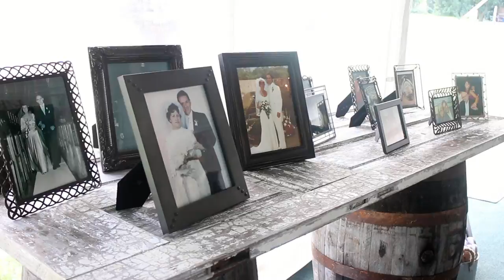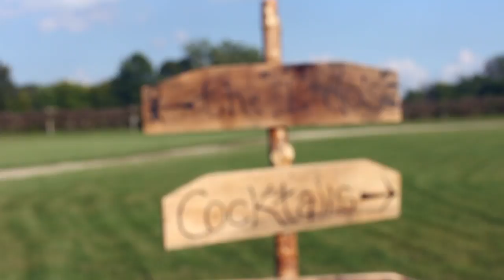Mr & Mrs Uribe Wedding Highlights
On September 17th, 2016 Molly and John got married in Three Oaks Michigan at a beautiful vineyard. We highlight the ceremony and reception of this miraculous day.

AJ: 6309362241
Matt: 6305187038